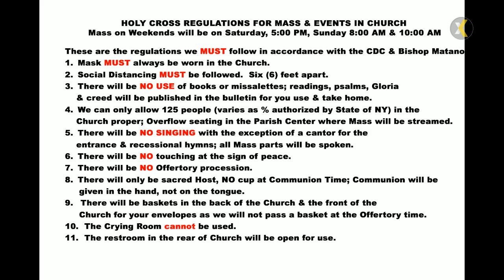2020 08 26 5 PM Mass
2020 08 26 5 PM Mass in Memory of August Callipare
PRESIDER/HOMILIST: Rev. Bill Darling, Retired
VIDEO STREAMING/UPLOAD TO YOUTUBE: Nicholas DeLucenay